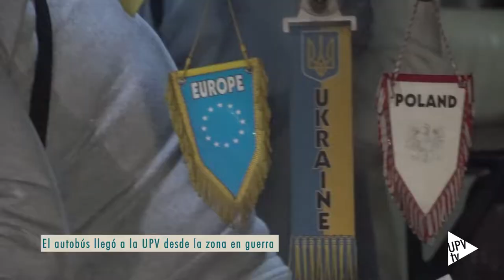Llegada de refugiados desde Ucrania - Noticia @UPVTV, 09-03-2022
La Fundación Juntos por la Vida ha conseguido sumar 40 personas más evacuadas, procedentes de Ucrania. Un autobús que salió de la zona en guerra llegó a la UPV. alrededor de las 20 h. del 8 de marzo. Aplausos, emoción contenida y el himno de Ucrania han dado la bienvenida a las personas refugiadas. La mayoría son mujeres, niños y niñas. Algunas se han reencontrado con sus familias de acogida de los veranos en València. La fundación realiza programas de acogimiento familiar de niños y niñas de Chernobil desde 1994.